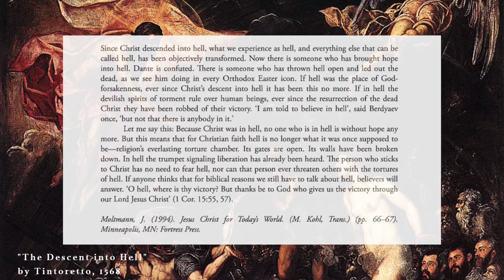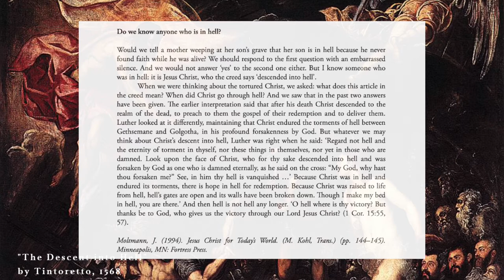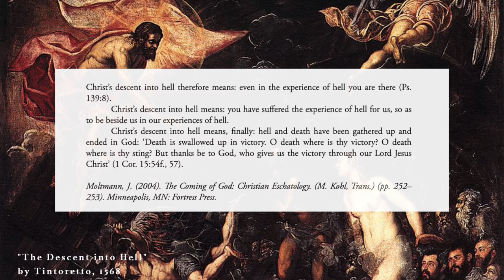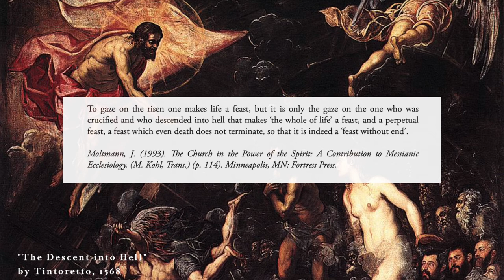"He Descended Into Hell" - Reflections on a Neglected Easter Tradition (with Jürgen Moltmann)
In this video, I reflect on the significance of Holy Saturday in the Easter liturgy by reading four quotes from the theologian Jürgen Moltmann.

Enjoy my work?

Sorry, the video is a little blurry at times! I am working on a new setup for these videos, and still have some learning to do. Hope you can bear with me!